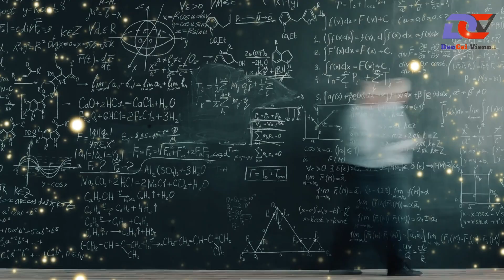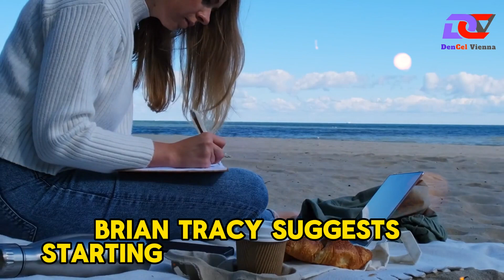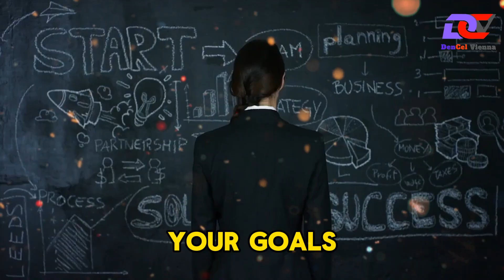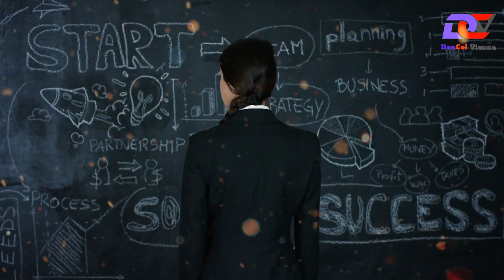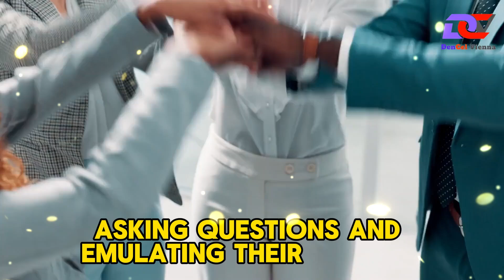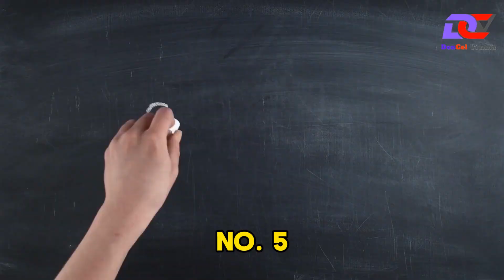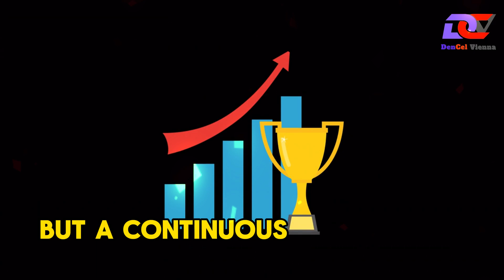Gain rapid wealth through Brian Tracy's proven wealth building strategies!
Brian Tracy’s Simple Formula for Achieving Financial Freedom Today!
Looking to gain rapid wealth? Learn Brian Tracy's proven wealth building strategies in this video by Dencel Vienna! Start your journey to financial success today.

          ”*°• ˜”*°•DenCel Vienna•°*”˜ •°*”˜